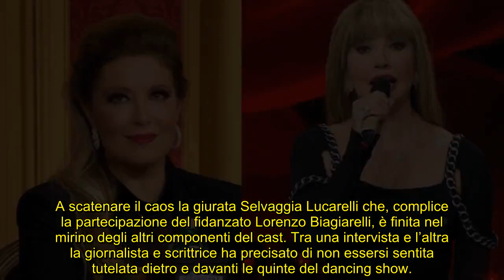Ballando con le Stelle, Milly risponde alle provocazioni di Selvaggia: “Nessuno può…”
Dopo la fine del programma continua il botta e risposta tra la conduttrice Rai e la giornalista e scrittrice nonché giurata